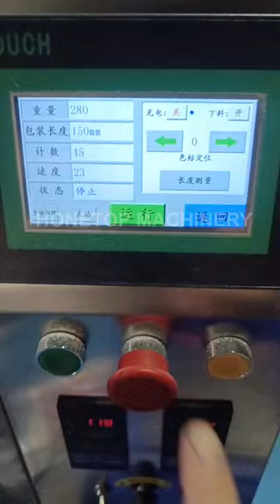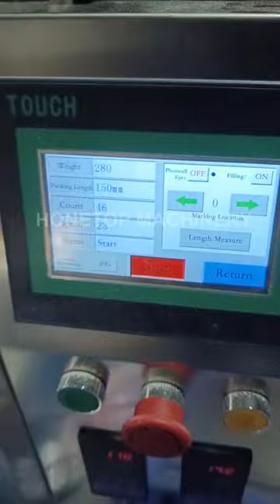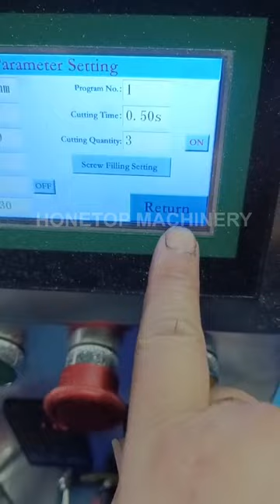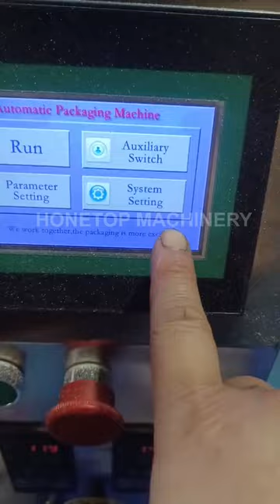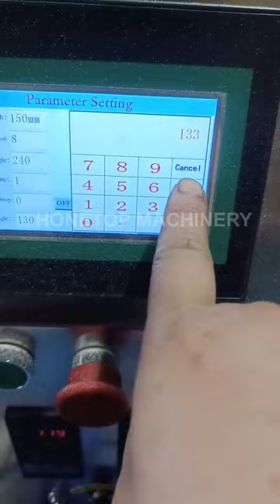102 grams powder packing machine ship to Africa